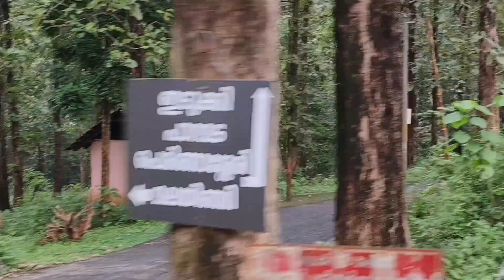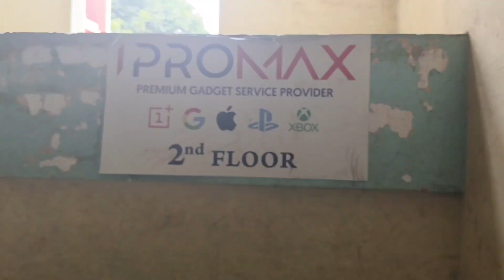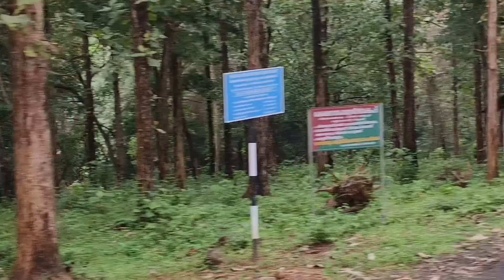traveling to idukki by new route#sliceoflife#VLOG